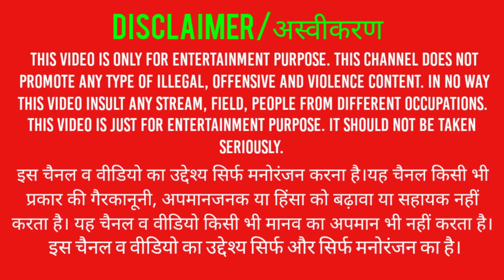WORLD WAR HEROES GAMEPLAY #1